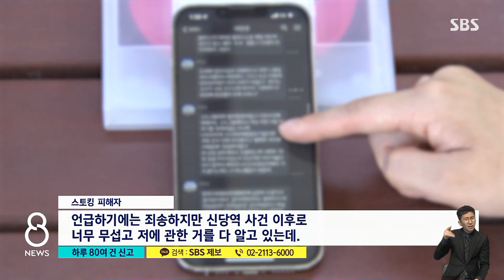"신당역 사건 알지? 찾아간다" 스토킹 신고 하루 78건 / SBS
이렇게 돌이킬 수 없는 강력범죄로 이어질 수 있는 스토킹 사건은 매일 곳곳에서 벌어지고 있습니다.
경찰에는 하루에도 80건 가까운 스토킹 신고가 접수되고 있는데, 김보미 기자가 실태를 취재했습니다.